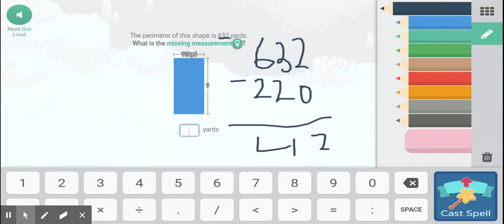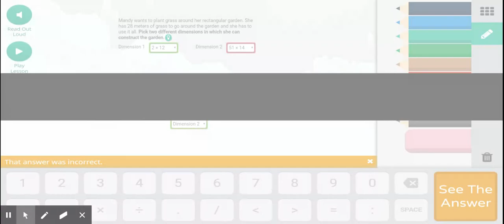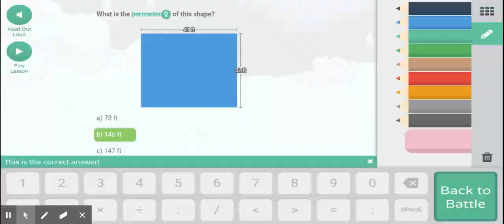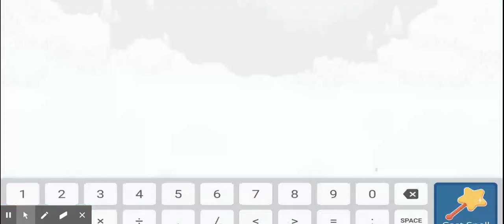Crystal caverns part 2!- Kate Legendsteel prodigy!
Part 1 coming soon it is loading so this is for now!